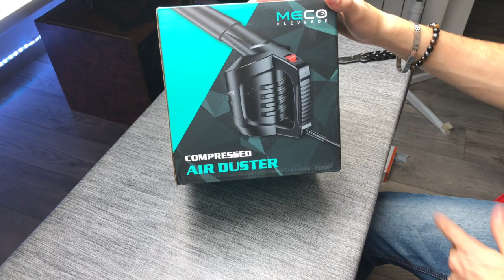MECO ELEVERDE Bombe Air Sec Comprimé, Mini Souflette, Compresseur Air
▼▼ Lien ▼▼

▼▼ Ajoute Moi !! ▼▼